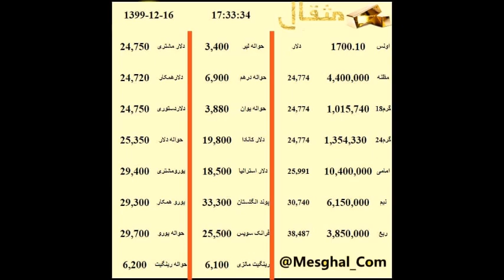گزارش قیمت بازار۱۶اسفند۹۹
📊بورس
 💵قیمت و حباب  سکه،طلا و ارز در بازار

شنبه 16 اسفند ماه 1399